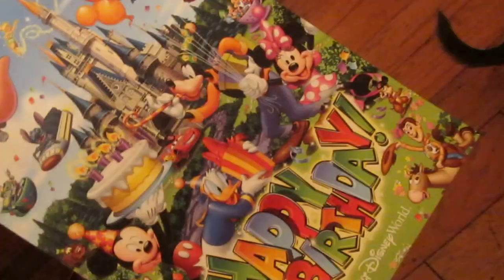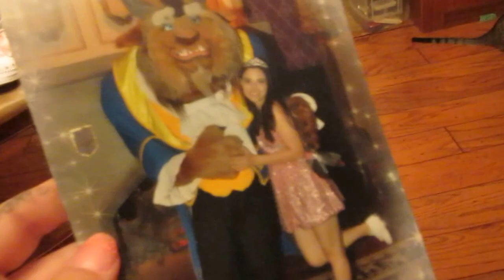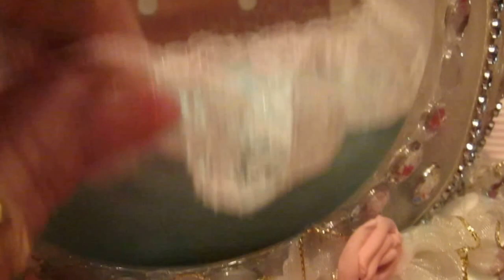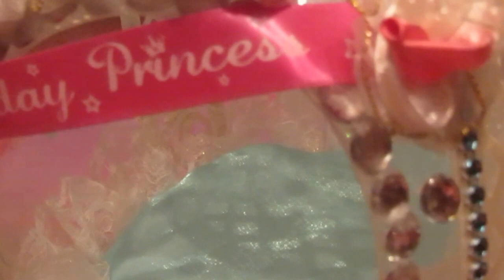My Ultimate Master Pc for my Daughter Sweet 16th Present Part One Cinderellas Carriage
If you new to paper crafting...this is right place for you. If your not new and looking for different...you found me! All you have to do is look me up under people category on Facebook by the words: Charming Crafts. My icon changes sometimes right now it's 2 little elfs with crafting materials around them. My followers have become my family...participate however you'd like...by watching, supporting, purchase, order, or jump right in and have a blast! Can't wait to get to know you! Constance